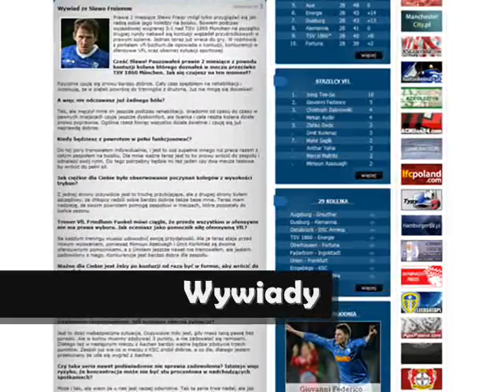Polskie Centrum VfL Bochum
Film promujący serwis VfL-Bochum.pl